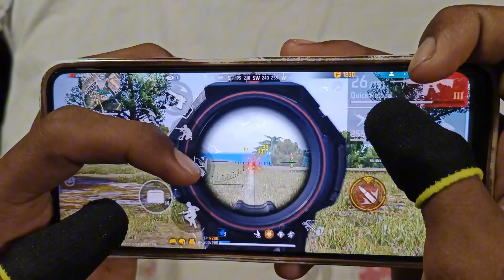HANDCAM ⚡ POCO X6 PRO FREE FIRE GAMEPLAY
poco x6 pro free fire gameplay handcam gameplay
poco x6 pro handcam gameplay
poco x6 pro solo vs squad handcam gameplay
poco x6 pro handcam sensitivity
handcam headshot sensitivity
handcam mobile tutorial
handcam tutorial
handcam tutorial settings
handcam gameplay
handcam headshot tutorial settings
handcam free fire gameplay
ff handcam gameplay
ff handcam solo vs squad gameplay
ff handcam headshot tutorial settings
ff handcam 3 dedos sensitivity
ff handcam free fire gameplay
3 finger handcam tutorial
2 finger handcam tutorial
4 finger handcam tutorial
ff 2 finger handcam gameplay
ff 3 finger handcam gameplay
ff 4 finger handcam gameplay
ff handcam gameplay solo vs squad
ff hud handcam headshot tutorial
ff hud headshot sensitivity
ff hud headshot handcam setting
ff hud handcam headshot sensitivity
ff hud handcam sensitivity for mobile
free fire handcam tutorial settings for mobile
free fire handcam gameplay solo vs squad
free fire handcam tutorial for mobile
free fire handcam setting for mobile
free fire 3 finger handcam gameplay
free fire handcam gameplay
solo vs squad free fire gameplay
malayalam
handcam gameplay
handcam
hud 3 dedos lo
hud 4 dedos
CUstom hud Custom
hud setting dpi setting
handcam free fire
2 finger handcam
3 finger handcam
4 finger handcam
handcam gameplay
handcam
hud 4 dedos
CUstom hud Custom
handcam free fire
2 finger handcam
3 finger handcam
4 finger handcam